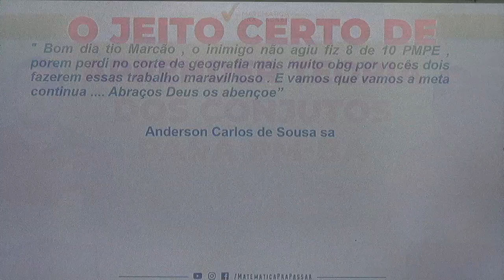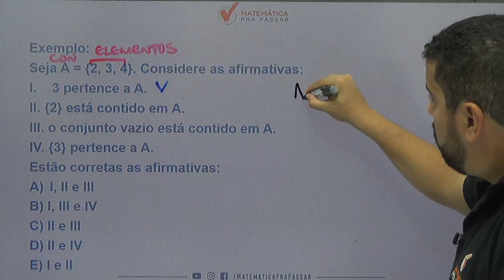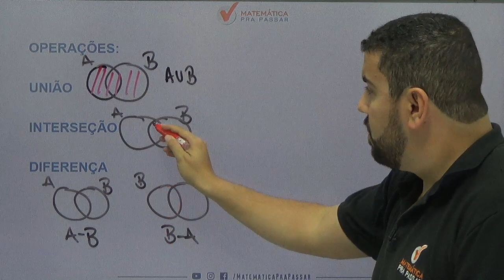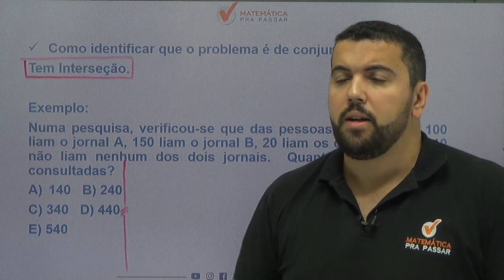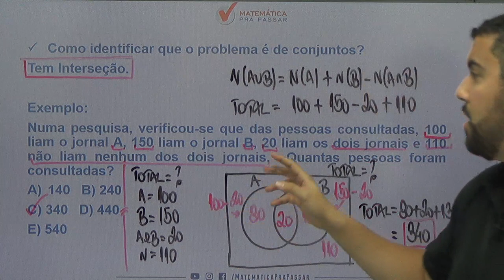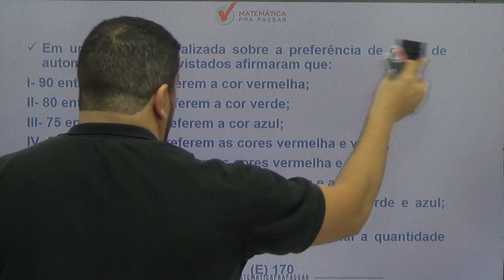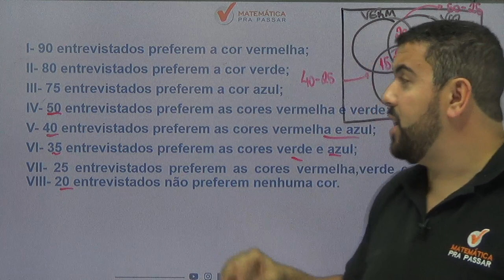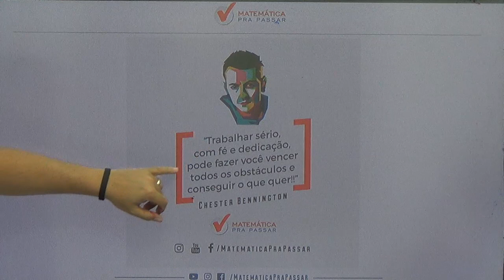O JEITO CERTO DE APRENDER TEORIA DOS CONJUNTOS PARA PM-BA. [2019]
Nesse vídeo você irá aprender teoria dos conjuntos do jeito certo para a prova da PM-BA, nosso professor, Renato Oliveira, mostra o método mpp para você gabaritar.